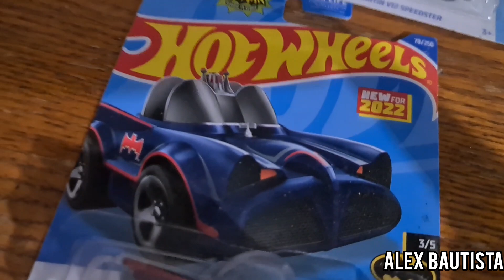Mi colección de carritos!! parte 1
Aquí un pequeño video de mi colección de autos a escala !!